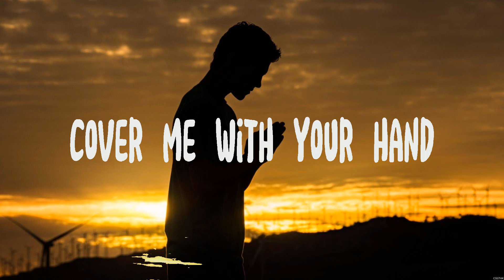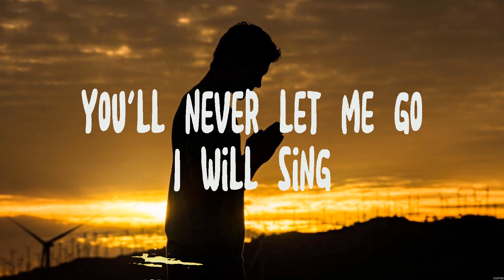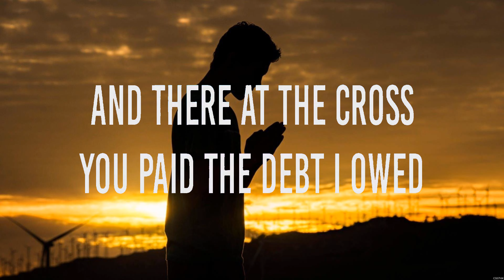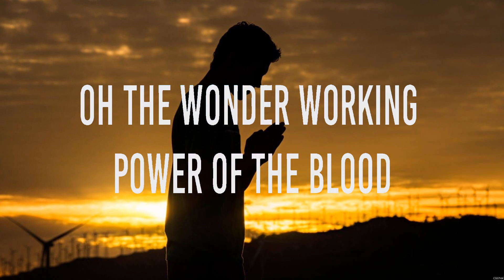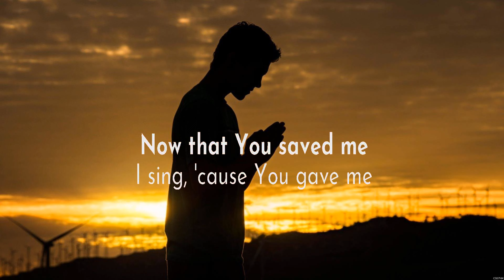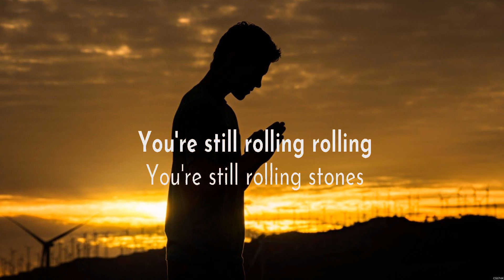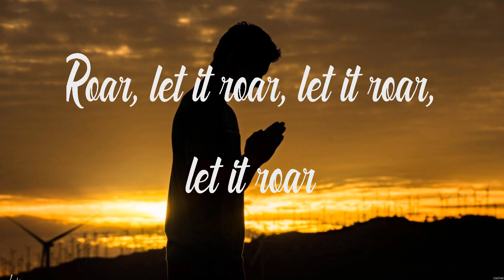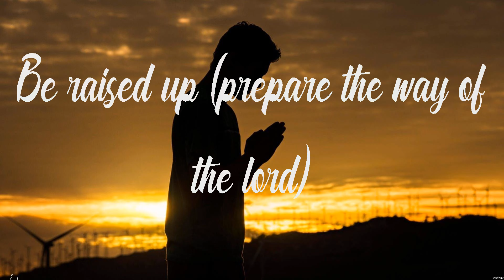Through It All - Hillsong Worship (Lyrics) - Thank you Jesus for the Blood, Still Rolling Stone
Through It All - Hillsong Worship (Lyrics) - Thank you Jesus for the Blood, Still Rolling Stones, LION

1. Through It All - Hillsong Worship
2. Thank you Jesus for the Blood - Charity Gayle
3. Still Rolling Stones - Lauren Daigle
4. LION - Elevation Worship